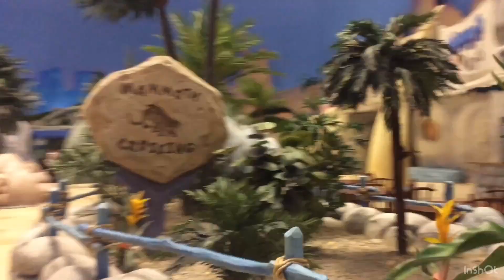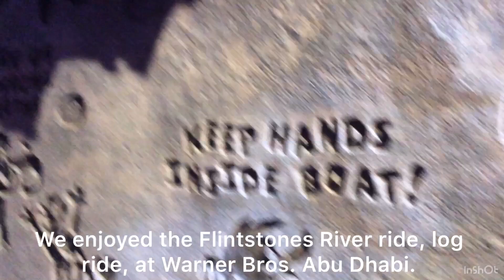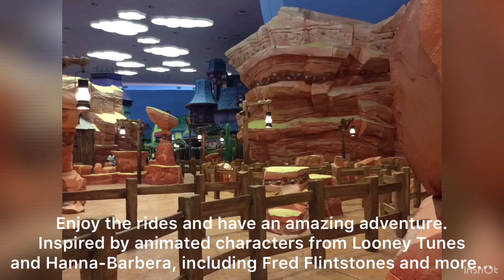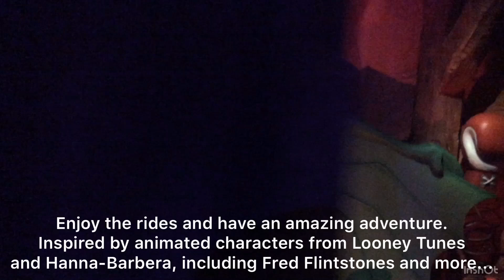The Flintstones & Jetsons Rides at Warner Brothers World Only in Abu Dhabi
Enjoying our river rides or log rides at the Flintstones and the scary roller coaster rides at the Jetsons, most of all we enjoyed shopping some cool stuff from Yosemite Sam store. This place is just a little part of the Warner Bros. World only in Abu Dhabi.